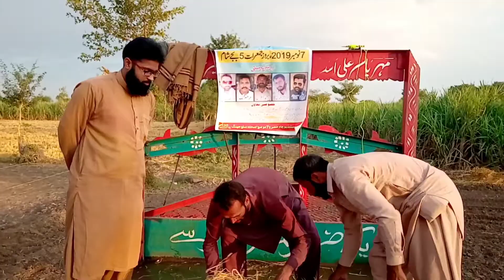Open Volly Ball Match in our Village | Amazing Show match | Sanwal the YouTuber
Salam! dosto is video main hum ny Hmary village main hone waly ik challenge match dikhaya hy